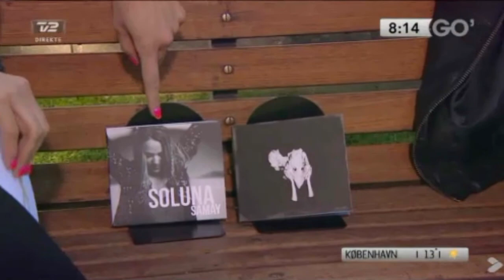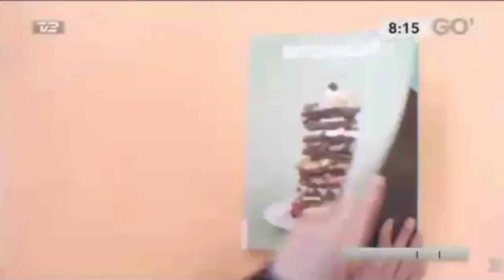Soluna Samay Album Review @ Go' Morgen Denmark 17th June 2013